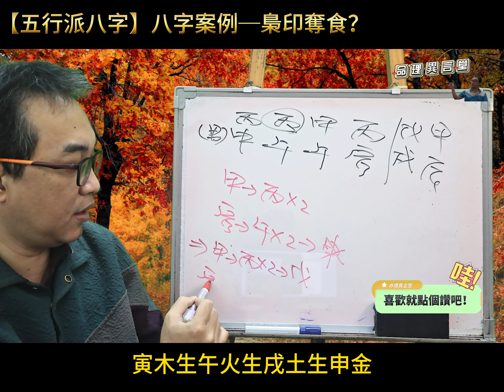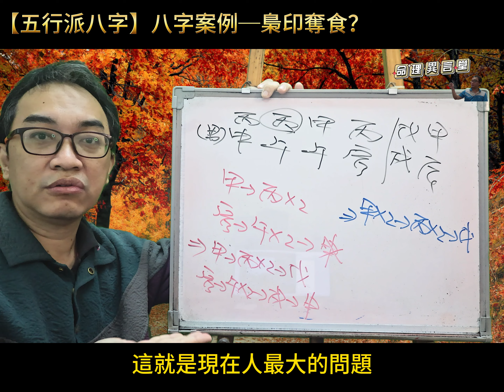【五行派八字】八字案例─梟印奪食？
八字案例─梟印奪食？

這個八字的甲辰流年梟印奪食了會如何？

很多人學八字就是術語滿天飛，但是不是真的也不管，導致自己嚇自己。

這八字本命天干為甲木生丙火，地支為寅木生午火剋申金，所以本命是標準的破財的情況。

現在進入戊戌大運，我們可以知道天干為甲木生丙火生戊土，地支為寅木生午火生戌土生申金，此時地支的破財反而變好了。而且排列組合也沒有出現所謂的梟印奪食，就算甲辰年，天干依舊還是甲木生丙火生戊土，地支也一樣連續相生的情況。所以並沒有梟印奪食的情況。
服務項目(先預約)
3.八字批命(流年)3600、取名3600、勘宅12000、姓名鑒定500
4.Line：s12860990、微信：s12860990
7.服務地點：高雄市大社區萬金路82-7號(楠梓火車站前的旗楠路一路直走便可看見萬金路)